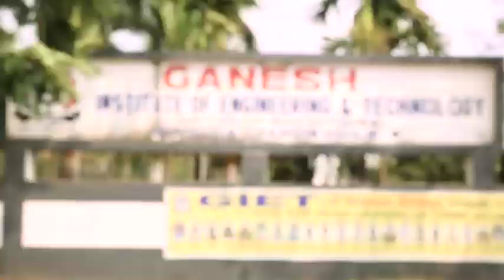GANESH INSTITUTE OF ENGINEERING & TECHNOLOGY